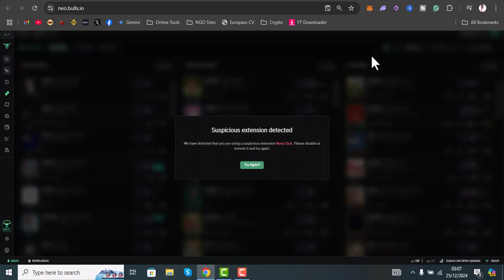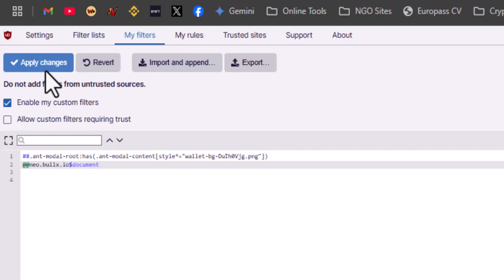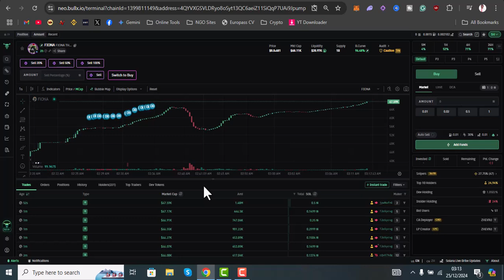How To Fix Nova Bot Suspicious Extension Error On Bullx Neo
In this video tutorial I will show you How To Fix Nova Bot Suspicious Extension Error On Bullx Neo seemlessly under 2 minutes. Novabot is currently the fastest trading bot and using it in conjuction with bullx neo will give you and edge in the memecoin space.